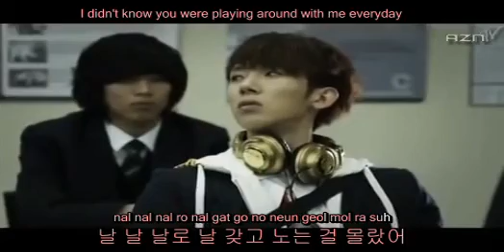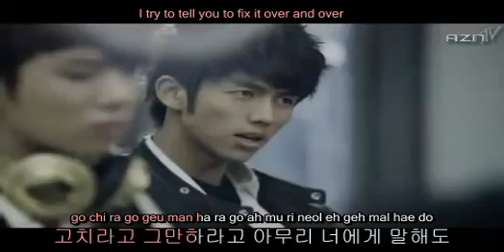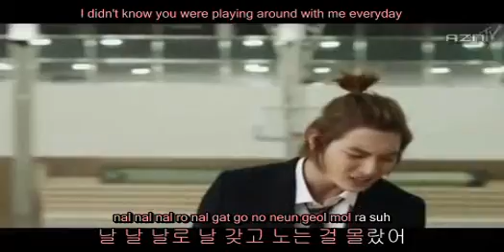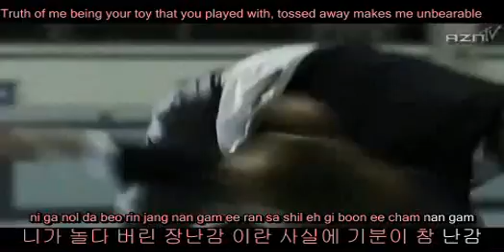[HD] 2am - I Did Wrong(잘못했어) - Hangul, Romanized, Eng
[KTV] 2am -  I Did Wrong(잘못했어) - Hangul, Romanized, Eng